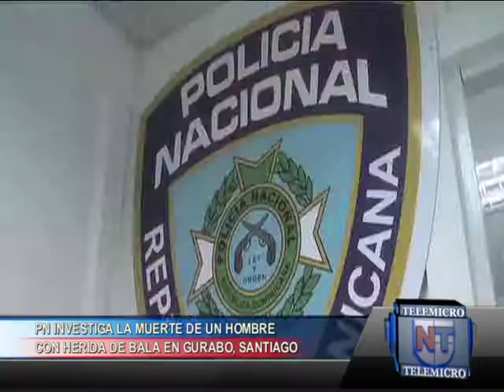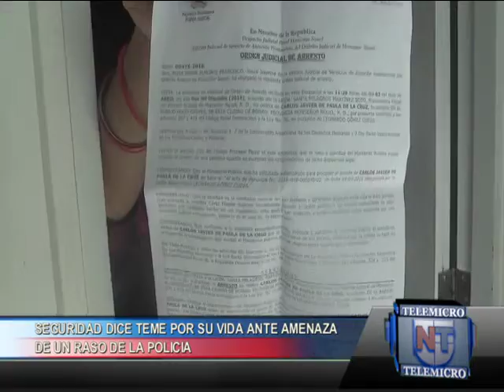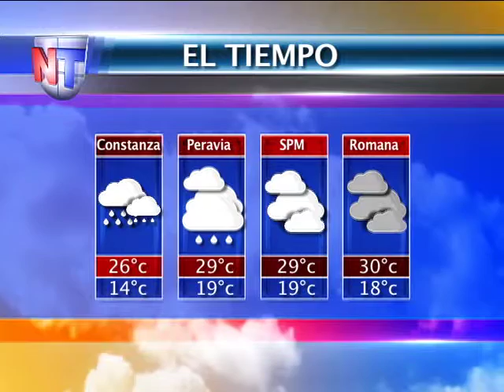Noticias Telemicro Emisión Estelar, 04 Abril bloque #03